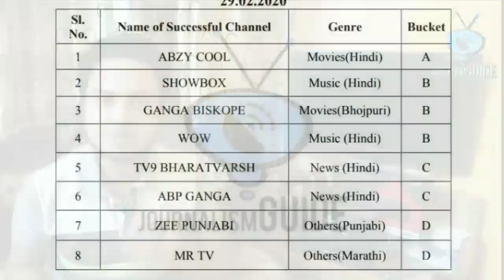DD Free Dish 42 e Auction Result Announced in Official Website | 8 New Channels will be Launched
Namaskar Dosto,

DD Free Dish ne ab apne 42 e Auction ka Result Official website par Announced Kar Diya hai. Iski Puri jankari ke liye video ko pura jarur dekhe.

Dhanyawad.